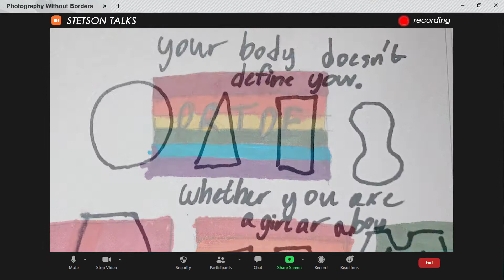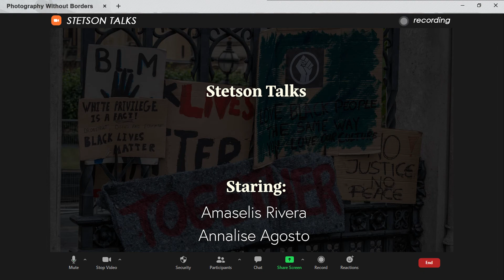Stetson Talks Episode 3: I have a Dream!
Welcome to Stetson Talks, a show about John B. Stetson Charter School and the whole school community. Photography Without Borders is proud to continue partner with Stetson to help empower our Media Program students to stand up for themselves and their community.

In today's show students use Dr. Martin Luther King's Dream for a better world as an inspiration and share their Dreams for the world they want to live in.